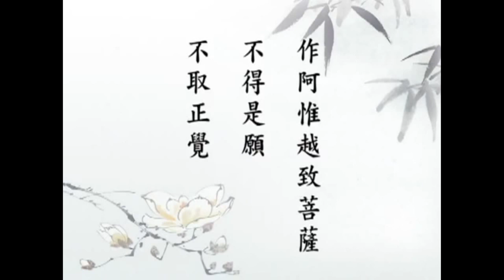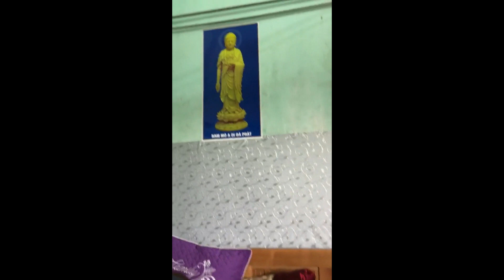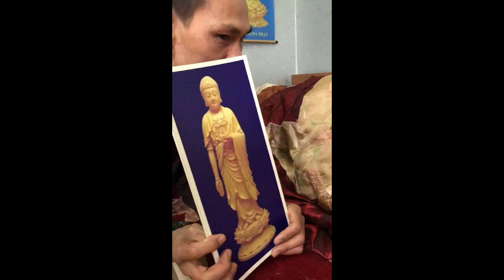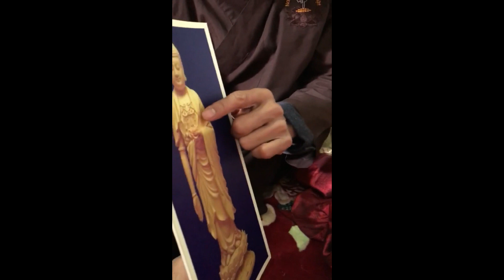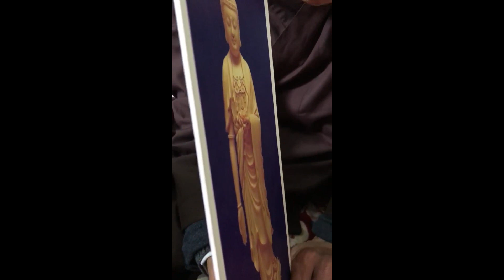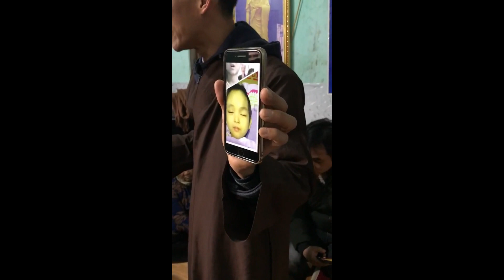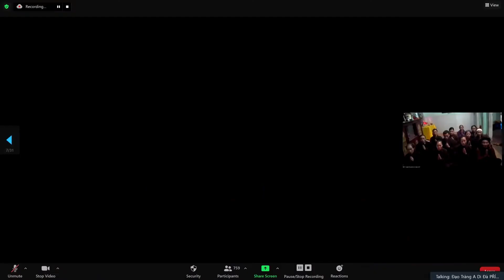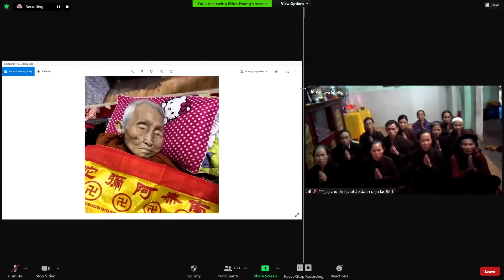Lão Cs DIỆU ÂM & BHN ĐAN PHƯỢNG HN - Khai Thị Hộ Niệm PT CHU THỊ LỤC PD DIỆU LẠC 98t